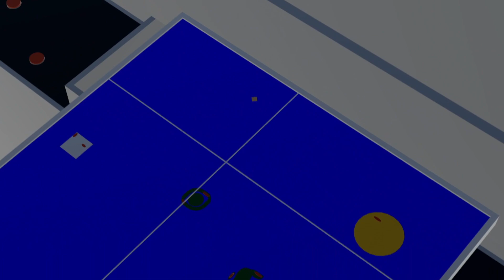Map Drawer In my F5-N.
Thanks BogdanX for the original map.